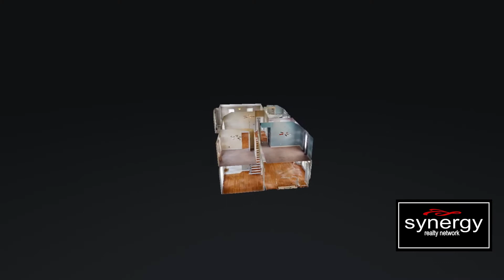7302 Donington Park Fairview TN 37062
7302 Donington Park Fairview TN 37062 | Kim Penning

Kim Penning

I am a licensed Realtor with Synergy Realty Network. I have been in the business since 2011. I love to create relationships with my clients that survive long after the deal is done! Nothing is sweeter than when clients become friends! I would love to help you sell, buy, or build a home!

7302 Donington Park Fairview TN 37062 | Kim Penning

Virtual Realty
Virtual Realty Nashville TN
3d Room Scanning
3d Room Scanning Nashville TN

7302 Donington Park Fairview TN 37062 | Kim Penning